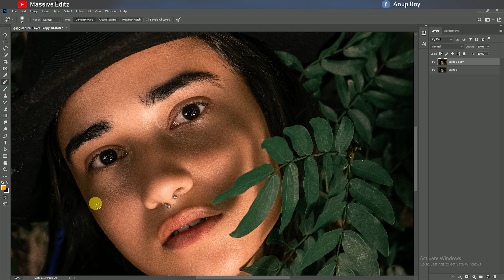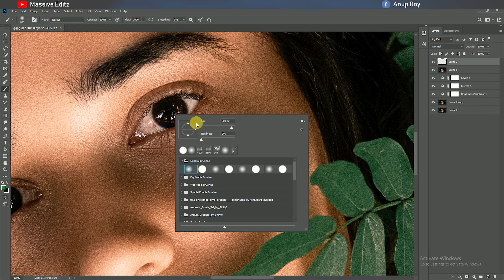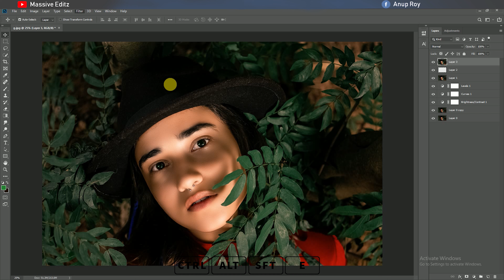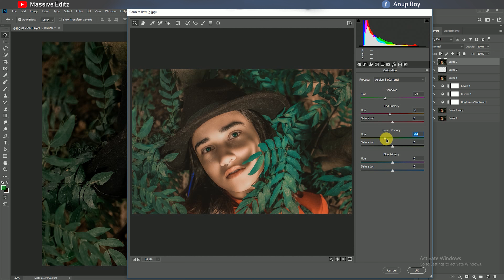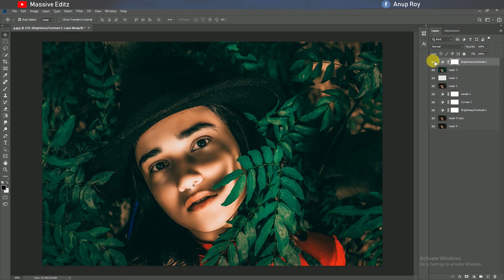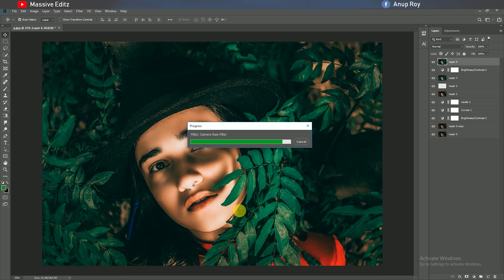How to Make Creative Green Color Effect in Photoshop CC By Massive Editz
How to apply Cinematic Movie Effect Color Grading  in adobe photoshop cc in English video Tutorial with full details how to apply any effects on photo in photoshop and this same method you can use other photoshop version..4k video quality  tutorial

You will Learn this Channel :-
1.Photoshop
2.Photo Manipulation
3.Photo Effects
4.Photoshop Effects
5.Compositing
6.Changing Effects
7.Use photoshop cc
8.Use clipping mask
9.creat new layer in photoshop cc
10.Marge two layer
11.Poster Design
12.Manipulation